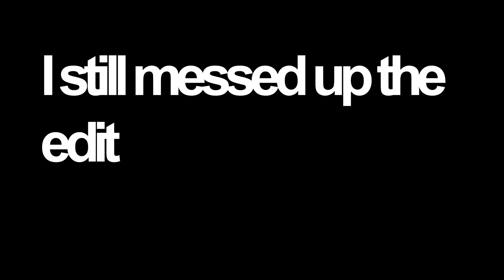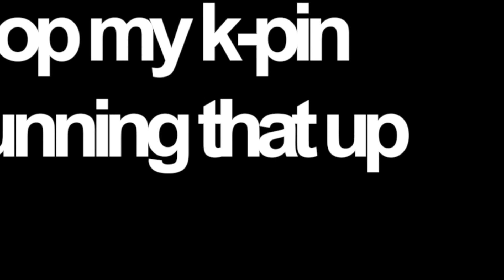Ridin🏇 - Fortnite Montage(ft. keyboard asmr)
Thank you to everyone who is watching this video.

Tags(ignore) :
 Are You Searching for: